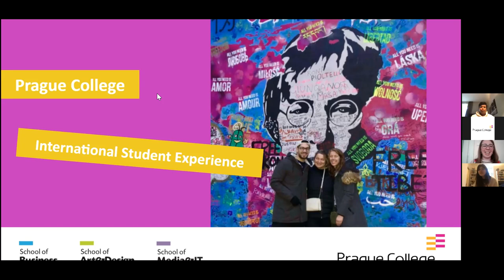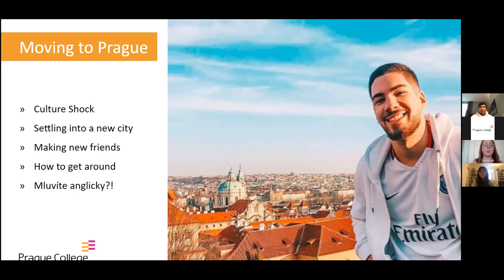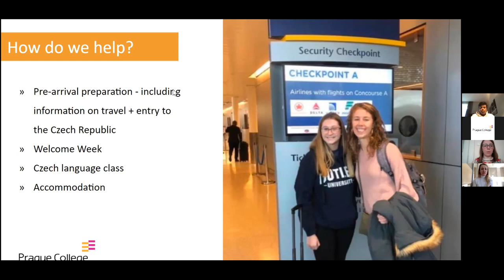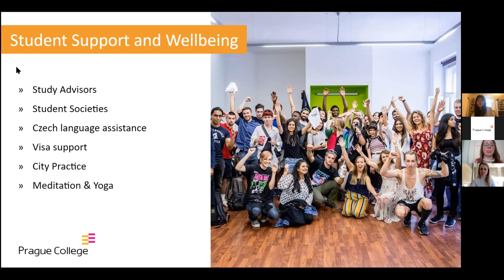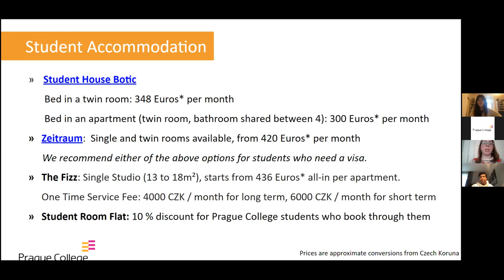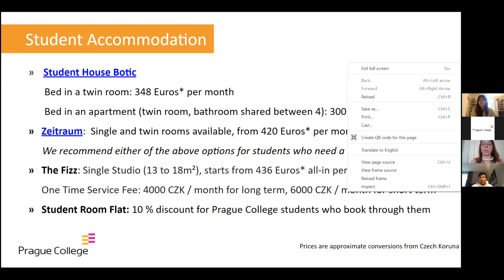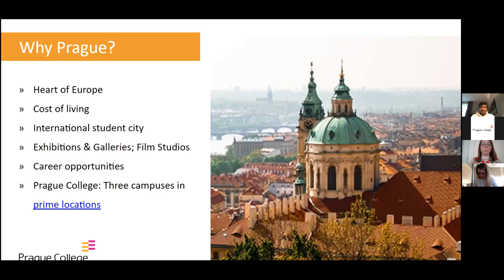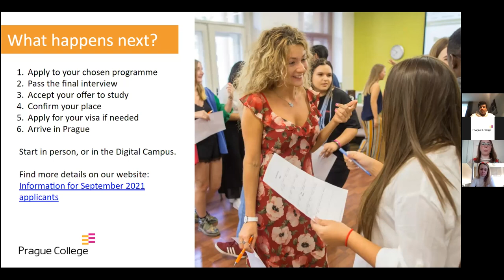International Student Experience Open Day (30 March 2021, Prague College)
(The video is re-uploaded from year 2021)
Are you interested in moving countries to study in Prague, or are you investigating on behalf of your child or a friend?
This webinar is tailored to anyone who has questions about the processes involved in applying and preparing for a move to Prague. As well as the challenges and benefits of an international students experience.
This webinar will also cover:
Moving to Prague
- culture shock
- how easy is it to settle
- cost of living / finding accommodation with input from an international and EU student who has made the move
Support from Prague College
- Welcome Week; Study Advisors; Czech language classes etc.
Teaching in the time of the pandemic
- Flexibility around arrival dates; support in terms of being prepared for when you travel
General Q+A with our Student Services & Admissions team.